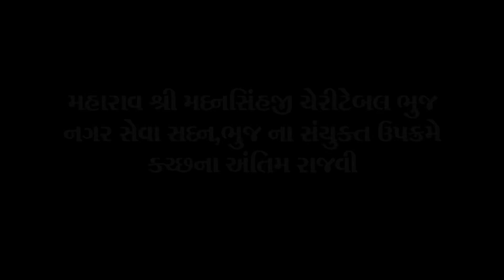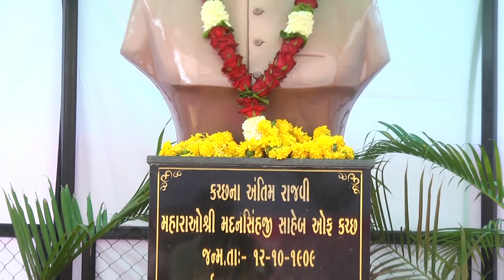The unveiling of the statue of Maharao Shri Madansinhji and a stretch of road named after him.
The statue of Maharao Shri Madansinhji was unveiled on a round about just outside his residence Sharad baug palace, Bhuj and named a stretch of road after the him.
This naming ceremony was inaugurated by honorable Minister of Textiles Shrimati Smriti Irani.